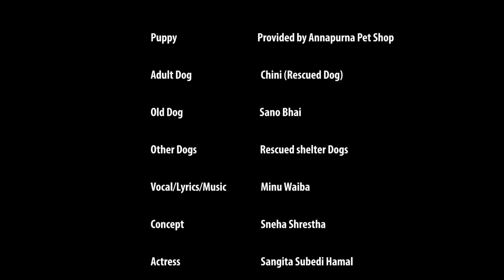Dog Song (Sano Chada) - When you abandon your dog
Many dogs are abandoned in the street of Kathmandu every year. Abandoned dogs cannot survive well in the street and suffers a lot. They don't even knows how to search for food.  In the video, the abandoned dog is recalling his life from puppy till old and abandoned. Almost 90% of the people buy breed dogs & never think of the dogs that are starving in the street and looking for a nice home. And when the breed dogs get ill & old, they are simply abandoned in the street. In the year 2016 itself, we rescued many breed dogs who were abandoned by their owner. Hope people will start Adopting & Stop Buying.

About Sneha's Care :-
Sneha’s Care is one of the largest animal welfare charities of Nepal. Established in 2014 by animal advocate Ms. Sneha Shrestha to protect the street and community dogs from torture, cruelty or ill usage of any kind, it have long campaigned to develop the welfare of man’s best friend. We at Sneha’s Care provide professional medical and humane care to injured, sick and abandoned dogs and other street animals in its animal shelter and also in field. We believe that in the actions of individuals, businesses and governments, all forms of animal exploitation including factory farming should not be acted. Sneha’s Care is continuously campaigning and attempting to introduce animal welfare law in Nepal for improved safeguards for animals and penalties for animal abuse and cruelty. We are also actively spreading animal welfare awareness on national scale and educating the public to be compassionate to all nonhumans.

Ms. Minu Waiba who has been actively involved with "Sadak Sangeet" is a regular volunteer with Sneha's Care. She is a Singer, Lyricist & Musician by profession. She developed this song seeing "Sneha as a Mom" for all the rescued dogs at her care.

If you believe, animals deserve a better life, please support us.